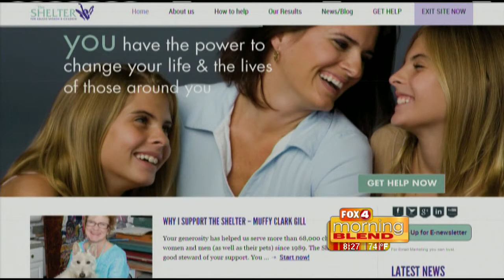The Shelter for Abused Women and Children 04/22/2015